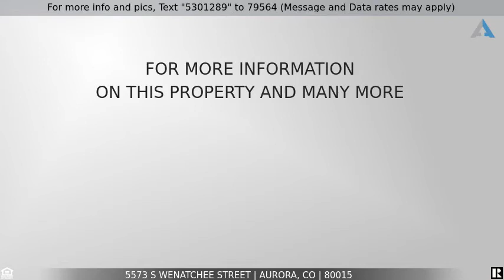Priced at $525,000 - 5573 S Wenatchee Street, Aurora, CO 80015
STUNNING 2,460 sf home for sale in Aurora. GREAT DEAL!

This beautiful home in the Saddle Rock Ridge neighborhood is just waiting for you to make it yours! Upon entry, you will notice the gleaming hardwood floors, vaulted ceilings and open floor plan. The kitchen features quartz countertops, wood cabinets and an eat-in kitchen nook. The family room boasts a gas fireplace, perfect for cozy winter nights. Laundry is located in the main floor bath. Head upstairs to find a large master suite, complete with a walk-in closet and an attached full bath with a large soaking tub. A small flex space with a gas fireplace in the master suite is perfect for an office or library. Two more bedrooms and a full bath complete the upper level. Head down to the finished basement to find even more flex space! Sliding glass doors off of the kitchen lead you to a large wooden deck perfect for summer BBQ's. Fully fenced in yard and three car garage. Located just minutes from E470, this home is sure to go quickly. Come see it today!

Listing Courtesy of:  Keller Williams Integrity Real Estate LLC